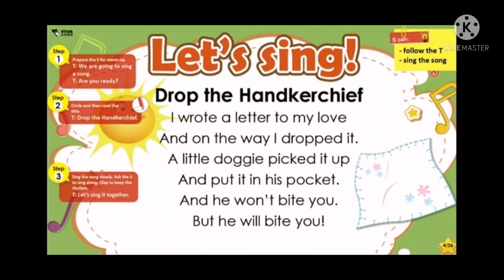Drop the handkerchief 51 talk